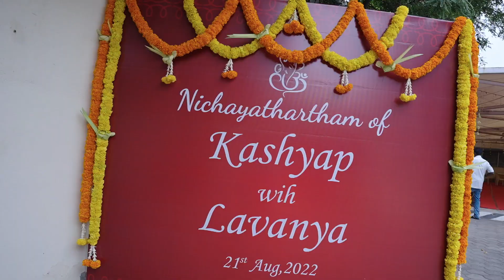kashyap & lavanya Engagement At Abirami Hall Candid Video 4K Resolution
Candid Video 4K Resolution